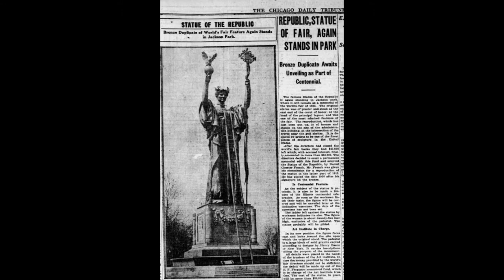The Republic by Daniel Chester French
American sculptor Daniel Chester French created numerous iconic works of art, including Abraham Lincoln in the Lincoln Memorial and the Republic, which was the centerpiece of the 1893 World's Fair in Chicago. Forest Lawn has its own 13-foot-tall copy of the Republic, which was created in French's studio and is now on display at Forest Lawn-Glendale.